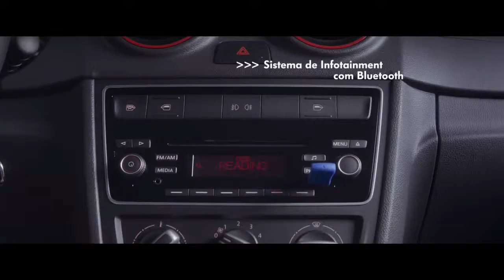Linha Pokémon in Rio da Volkswagen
You are challenge by Linha Rock in Rio